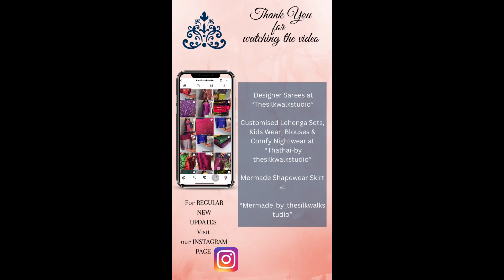Chetana – Silk Sarees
Visit our Instagram Page: For Designer Sarees at “Thesilkwalkstudio”. Customised Lehenga Sets, Kids Wear, Blouses and Comfy Nighties at “Thathai-by thesilkwalkstudio”. Mermade Shapewear Skirt is just for Rs 690/- ONLY ” Mermade_by_thesilkwalkstudio.